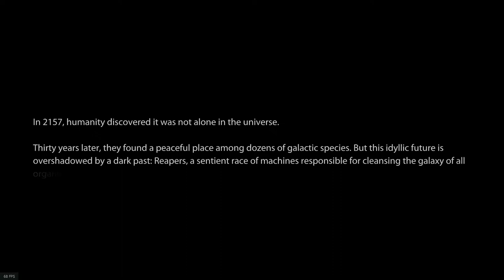Best Space RPG Ever! Mass Effect 3 Legendary Edition/Intro